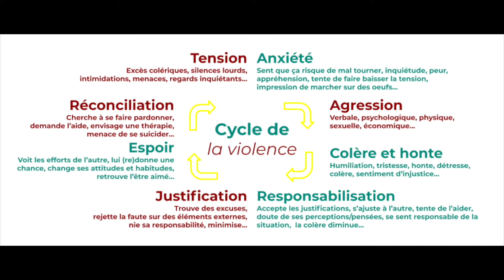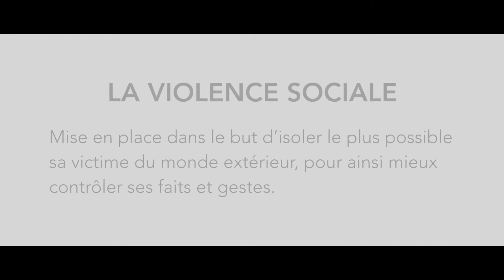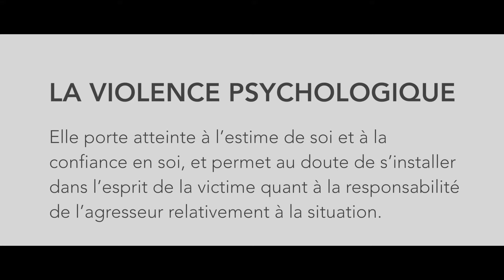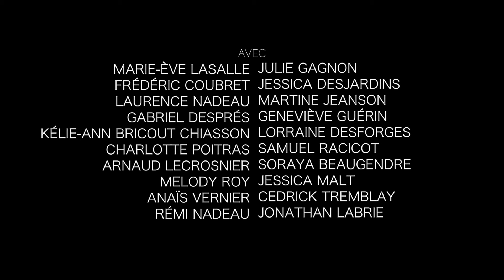GUERRIÈRES | Documentaire (2019)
• Synopsis :
Le documentaire « GUERRIÈRES » donne la parole à cinq femmes ayant été victimes de violences conjugales. Une seule histoire, celle des victimes d'une relation de violence, racontée par plusieurs voix.

VICTIME OU TÉMOIN DE VIOLENCE CONJUGALE? CONJOINT(E) VIOLENT(E)?

• Casting :
Narration - Geneviève Guérin
Avec - Martine Jeanson, Marie-Ève Lasalle, Frédéric Coubret, Laurence Nadeau, Gabriel Després, Charlotte Poitras, Arnaud Lecrosnier, Anaïs Vernier, Rémi Nadeau, Soraya Beaugendre, Lorraine Desforges, Cédrick Tremblay, Jonathan Labrie ainsi que toutes les guerrières ayant raconté leur histoire sans qui ce documentaire n'existerait pas

• Équipe :
Réalisateur - Tommy Harvey
Auteure (Idée originale) - Martine Jeanson
Directeur de la photographie - Antoine Morin-Rochon
Preneur de son - Vincent Debons
Chef éclairagiste - Katrine Gauthier-Desjardins
Chef maquilleuse-coiffeuse - Stéphanie Desparois
Photographes de plateau - Jessica Malt, Pier Huet, Alexandre Blais-Graveline
Assistants de production - Olivier Barrette, Thomas Bédard, Corine Sévigny-Roy
Montage - Tommy Harvey
Colorisation - Marie-Pier Diamond
Producteurs - Tommy Harvey, Geneviève Guérin
Productrice associée - Martine Jeanson

• Remerciements :
Studio Open House (Dan Smith), Pier Photographie
Christian Harvey, Claudine Dunn, Daniel Lizotte, Gabriel Bissonnette, Jean-Simon Gervais, Joanie Lévesque, Léo Kerboul, Manon Bélanger, Manon Giroux, Marie-Josée Jeanson

Chapitres
0:00 Introduction
0:37 Générique d'ouverture
1:10 Rencontres & Premiers signes
8:54 Violences & Conséquences
18:24 Délivrance & Justice inexistante
26:41 Mot de la fin
29:18 Générique de fin